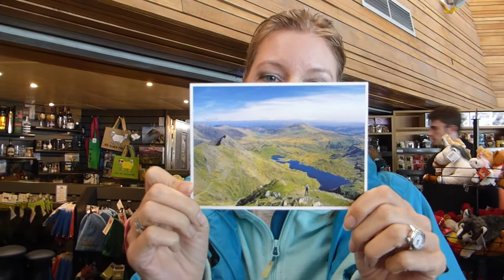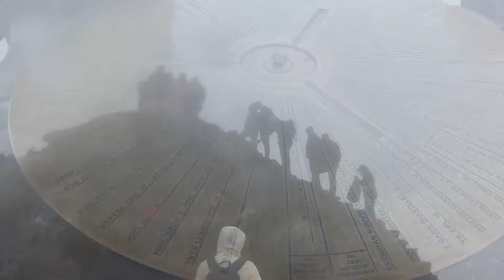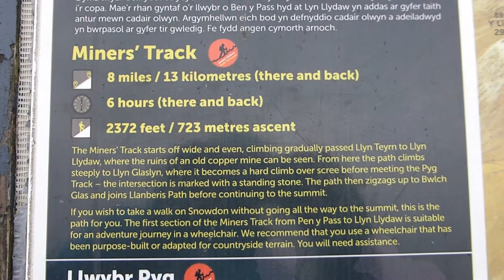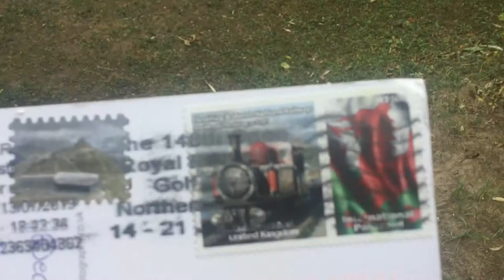Stuck on the top of Wales on a foggy day - no train to get down!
Trip to highest peak of Wales (UK) with the Snowdon railway, but with limited visibility. We came down on foot, which was a great experience. We walked along the sites of King Art hur's legends!
Wales top 5 is coming!

Title: Camera Flash
Title: Rewind Time Sound

About: Steam train or locomotive recorded from doorway of the train as it chugs along.